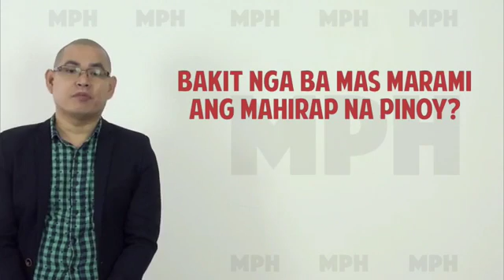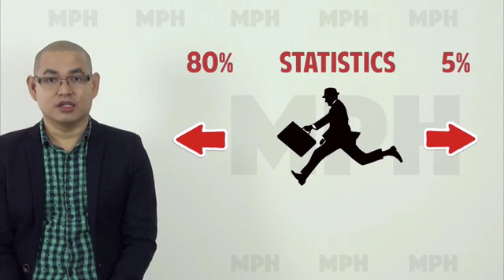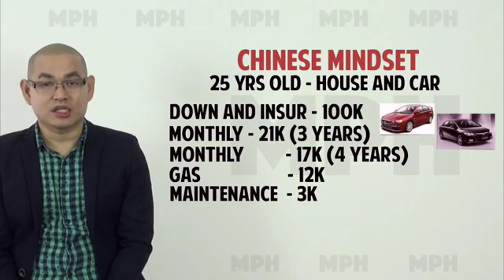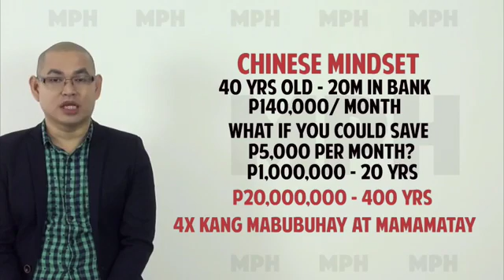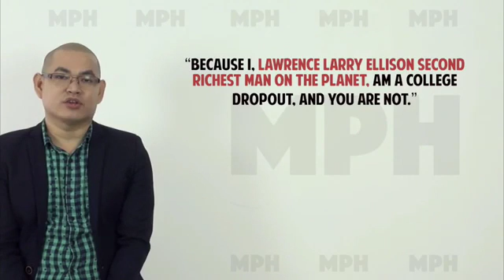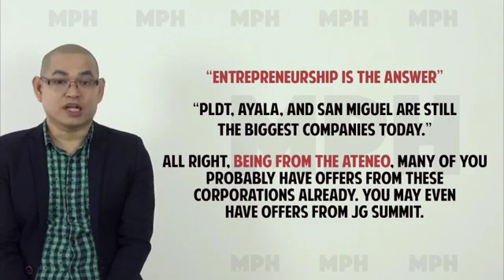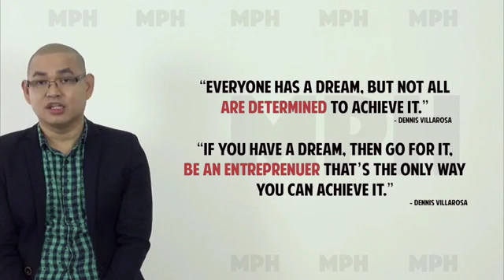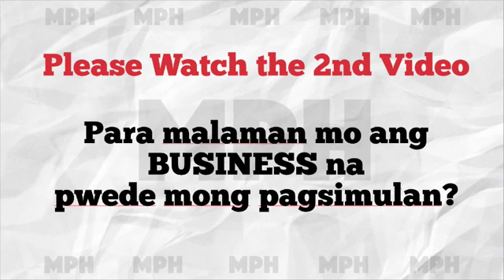BAKIT MARAMI ANG MAHIRAP NA PINOY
Leon Gorero
Royale Business Consultant